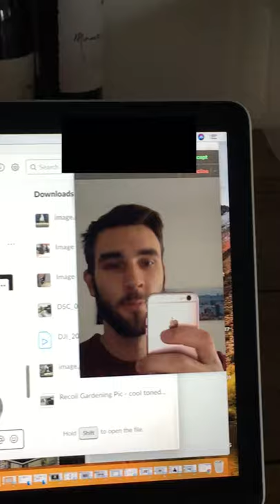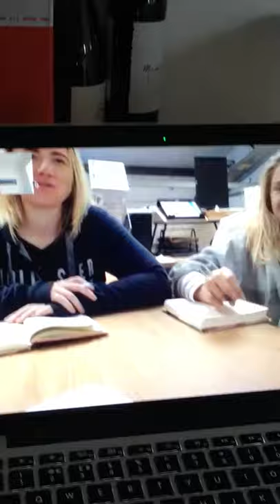A week in the life Recoil on Tour Vlog